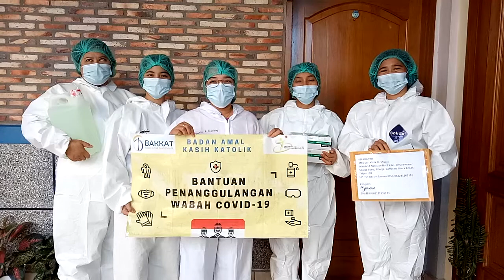BAKKAT menyalurkan bantuan APD ke Klinik St. Mikael